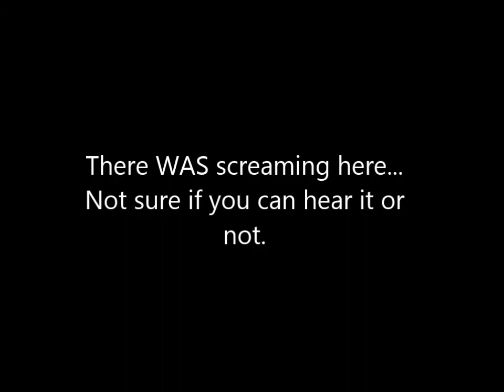Best of Brook-Credit to SophieGTV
I did draw the pictures, But the audio and a few of the images belongs to SophieGTV.